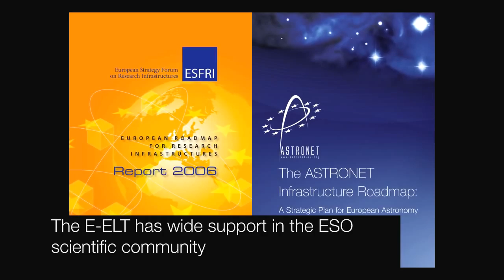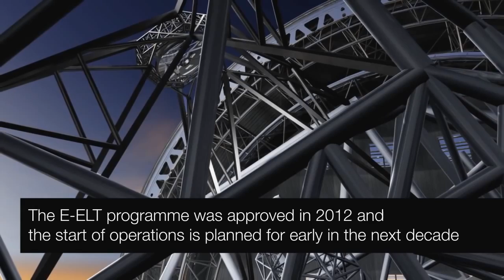E-ELT Trailer [ESO]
This is the official trailer for the ELT, the Extremely Large Telescope.

The design for the ELT shown here is preliminary.

Credit:
ESO